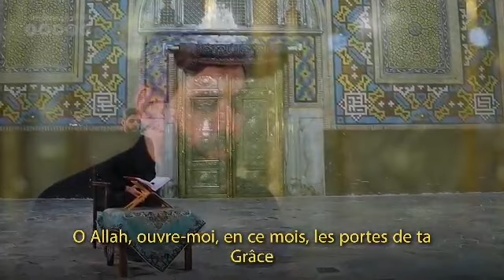INVOCATION DU 22ÈME JOUR DU MOIS RAMADAN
22 Ramadan